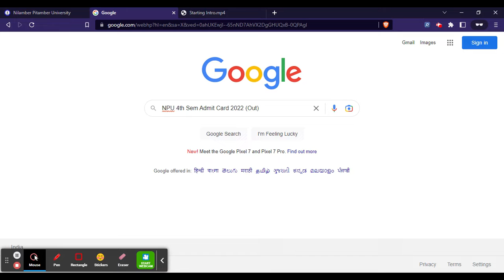NPU 4th Sem Admit Card 2022 (Out) - Download NPU 2022 UG Hall Ticket